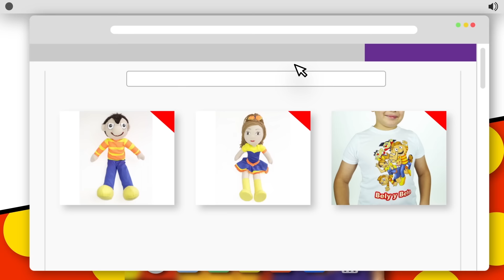Miguelito se quedó encerrado en el baño - Bely y Beto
¡Ay Miguelito! Ya sabemos que no es el mas astuto de nuestros amigos. Ahora se queda encerrado en una ida al baño. ¿Podrá Salir?

¡Chiquillos! Más episodios de El Show de Bely y Beto.